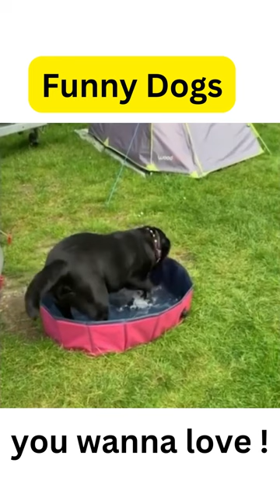😂Funniest Animal Videos | Amazing Funny dog videos🐱🐶 | Try Not Laugh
Funniest Animal Videos | Amazing Funny dog videos- try not to laugh#pets
1).Do you know that dogs are smarter than cats, but did you know that some breeds are more intelligent than others? please watch out this video !
2). if you want your Dogs healthy : please click this
3).